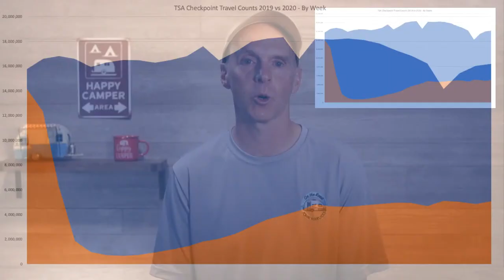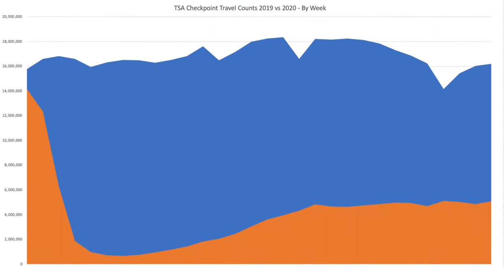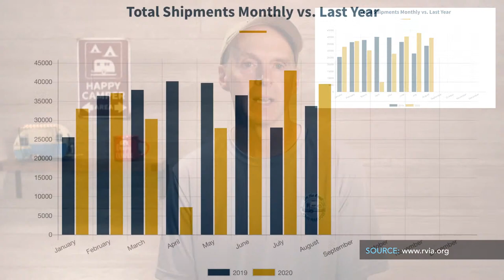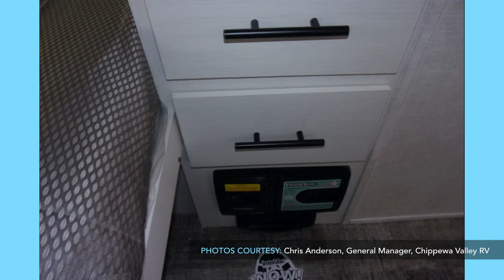Winterization Basics, R-Pod 179 Model Changes, RV News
The purpose of the On The Road Live RV Show is to provide a place to interact in community, get questions answered and stay current on RV news, trends and resources.

THIS SHOW COVERS

- The Question – Winterization questions from the community
- RV News – R-Pod big changes to smaller trailers
- Newbie Corner – Winterization basics
- Spotlight – Blowout plug for winterizing using an air compressor
- Open Q&A - RV travel related questions from participants

FEATURED PRODUCT*

- Rv Blowout Plug

PURPOSE